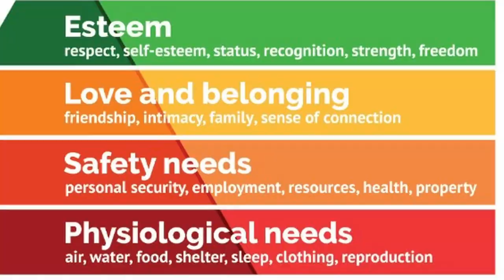What would Martin Luther King Jr. Say?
40% of eligible black men do not vote. What would Martin Luther King Jr. say about this unfortunate fact? If you're asking yourself what Martin Luther King Jr. would say about the current political climate in America, then this video is for you. We explore what King would say about the lack of black men voting, and the current state of race relations in America.

King was a powerful advocate for human rights and social justice, and this video provides a unique perspective on his thoughts on voting and race. If you're curious about King's thoughts on the current state of America, this video is for you!